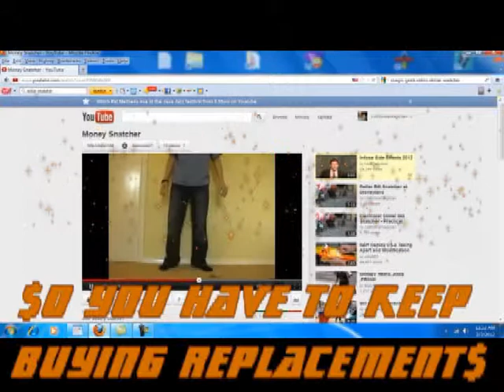Dollar Bill Snatcher (Practical Joke) has been IMPROVED!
The Original Dollar Bill Snatcher only has four feet of invisible line, and when they break, they are designed so that you can not fix them and put them back together again... thus forcing you to keep spending $4 to keep replacing it.  The ELECTRONIC Dollar Bill Snatcher is designed
so you can not only fix it when the line breaks... but now you can put a longer line on the device! This allows you to grab a dollar bill  from longer distances... and strange places, like from an upstairs balcony!  This item is available at californiamagic.net